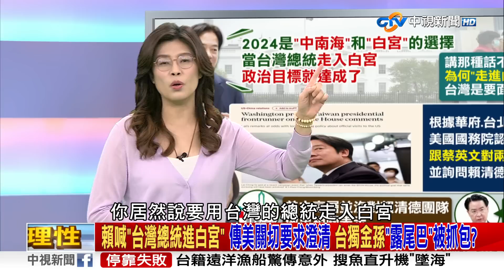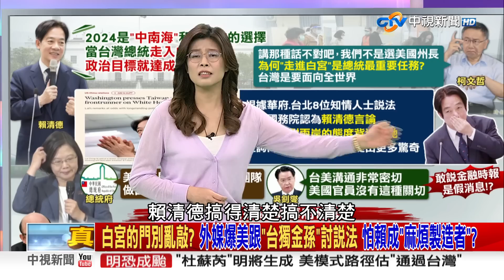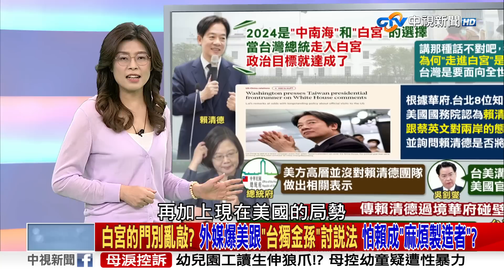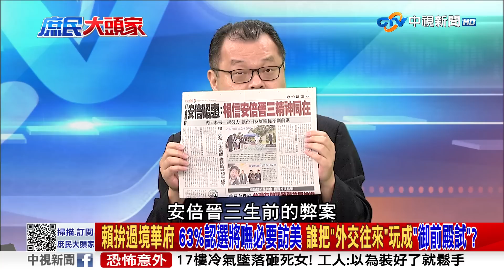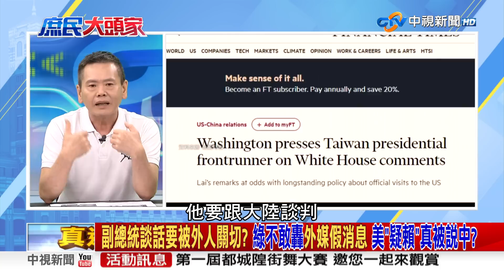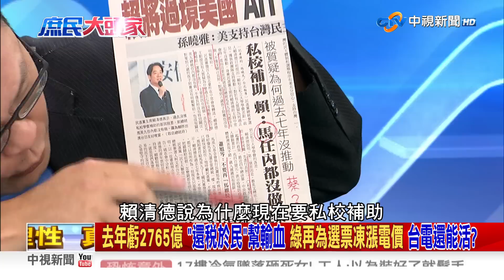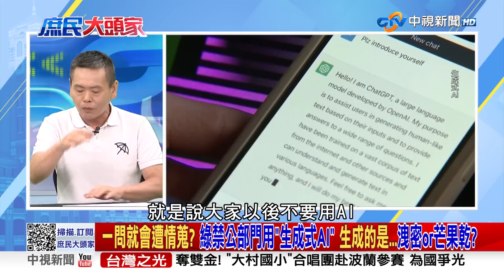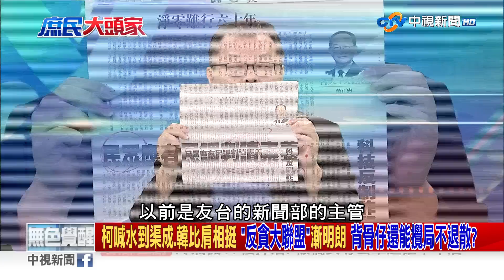賴喊「台灣總統進白宮」外媒爆美要求澄清？ 府院黨齊喊「嘸關切」不敢嗆假消息？《庶民大頭家》完整版 20230720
【本集來賓】
立法委員 鄭麗文
資深媒體人 陳揮文
立法委員 林為洲
台北市議員 王世堅